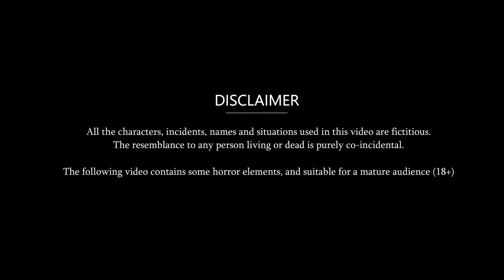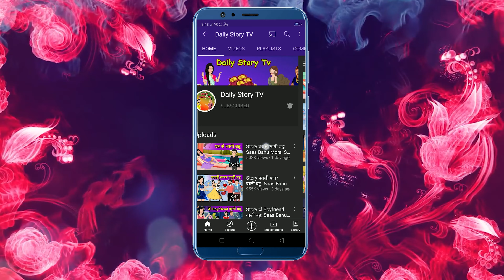Story मायके का स्वादिस्ट खाना : Hindi Kahaniya | StoryTime | Hindi Moral Stories